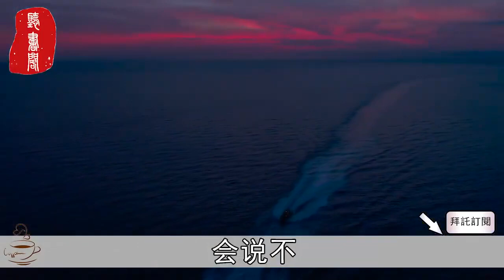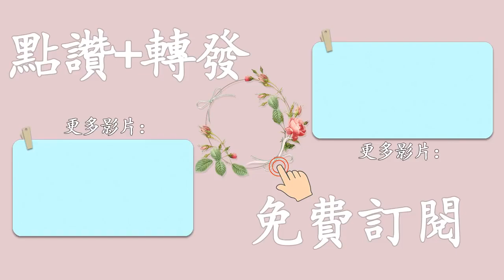聽書閣：想要男人更愛你，這樣做，比撒嬌更管用，聰明的女人一學就會